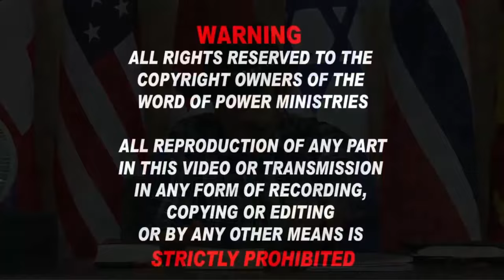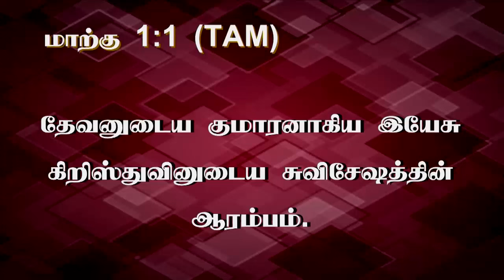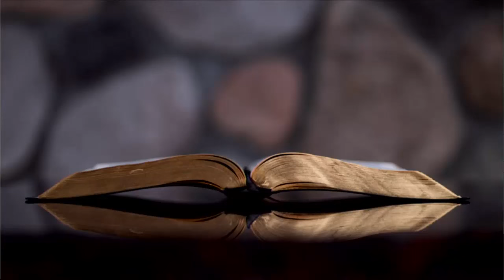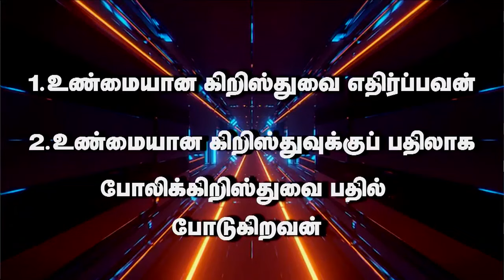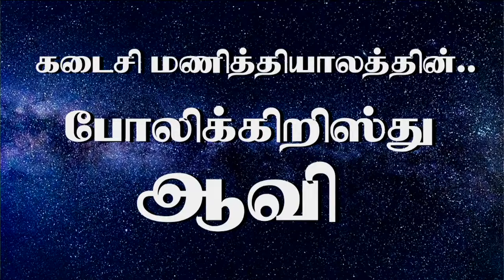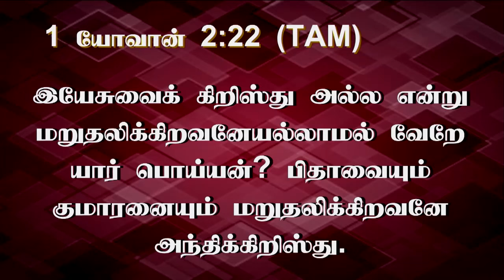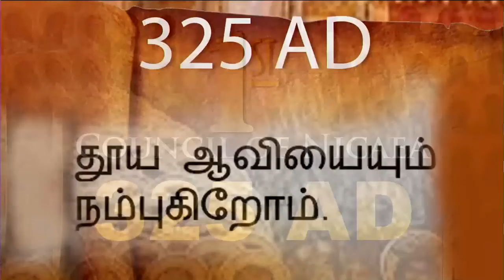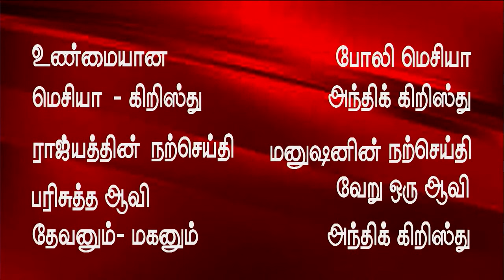22nd Aug 2024 - Thursday இயேசுவின் ஊழியர்கள் வேறு , பிசாசின் ஊழியர்கள் வேறு இன்றுவரை.